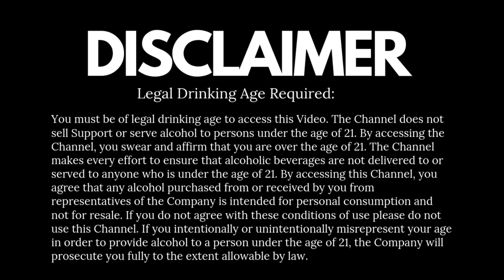Old Monk Cocktail | Rum Hai to Hum Hai Cocktail Series - Episode 1 | Dada Bartender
एक सुपर आसान Old Monk कॉकटेल जिसे आप घर पर आसानी से बना सकते हैं
So let's make it

Link To Purchase Mathieu Teisseire Caramel Syrup, 700 ml